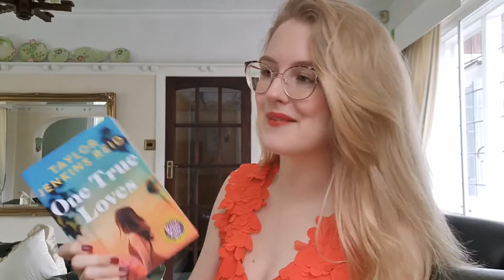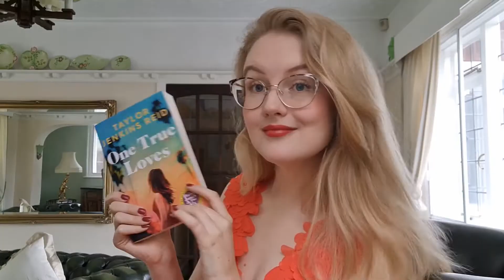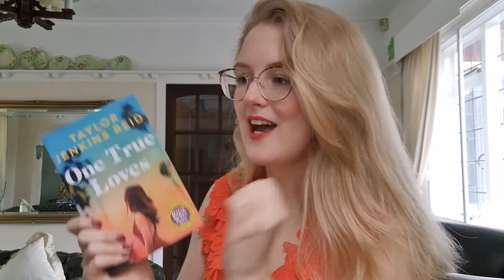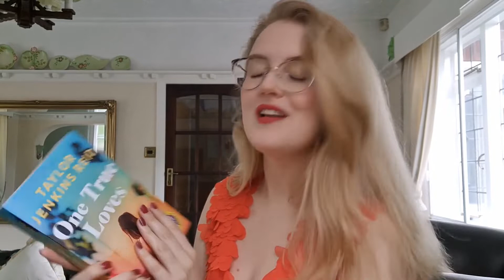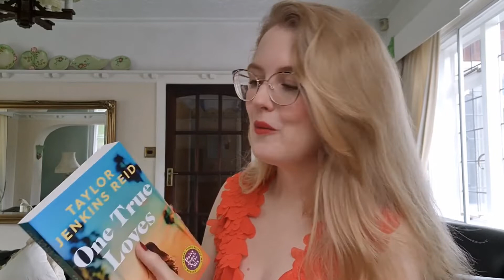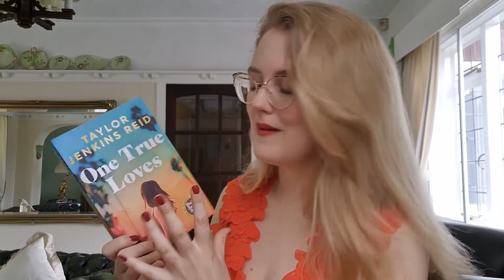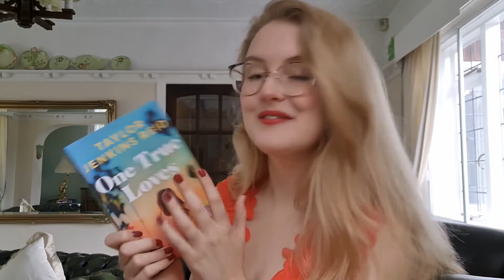One True Loves by Taylor Jenkins Reid | Book Review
A book review of One True Loves by Taylor Jenkins Reid